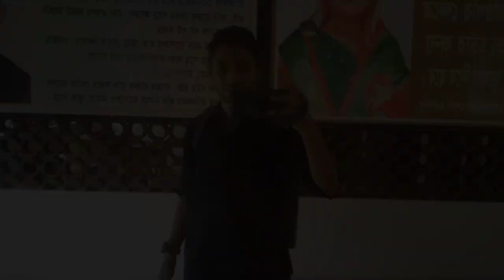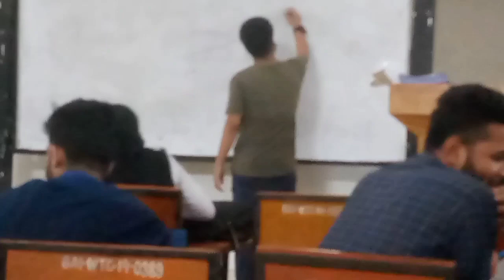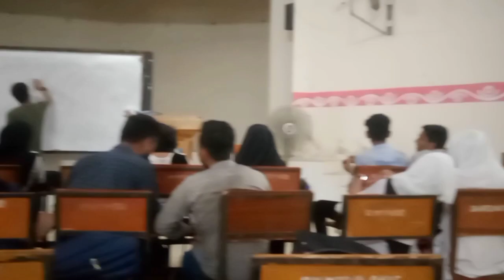প্রথমবার ড্রন উরাতে গিয়ে ড্রন ক্রাস করলাম 😭 || @samirhossainvlogs || Vlog - 25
প্রথমবার ড্রন উরাতে গিয়ে ড্রন ক্রাস করলাম 😭 || ‎ @samirhossainvlogs  @FoysalKapu  @MIZANRAHID

Inn This Video I Will Show You Guys My College Campus

samir hossain vlogs